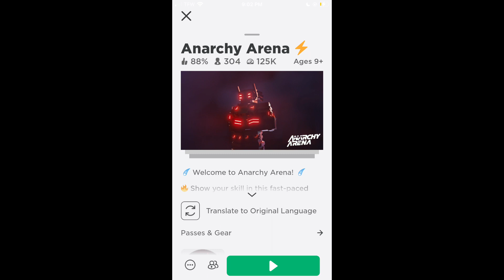I found the game @TanqR played and it so fun(game play)